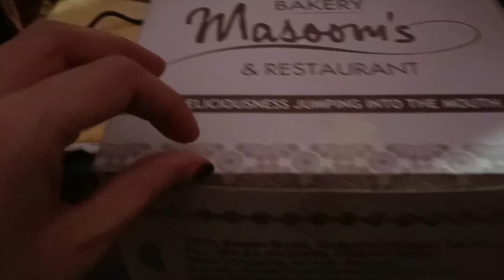paiss hi paisa, , , , , , , nimo thori let hai pr great hai